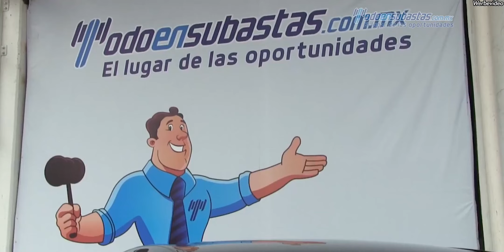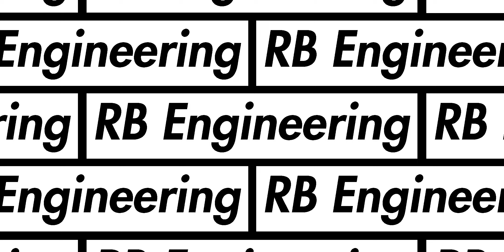5 günstige Autos die dich reich aussehen lassen! | RB Engineering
Installiere Raid kostenlos: ✅ IOS ✅ ANDROID Bekomme 💰50.000 silber und einen epischen Champion 💥 am 7. Tag des Neueinsteiger-Programms.

5 günstige Autos die dich reich aussehen lassen!

🎥Unser Filmequipment:

*2. Kamera

RBEngineering leasing turbo tuning boost leistung kompressor v8 mercedes benz huracan v10 diesel c215 cl 500